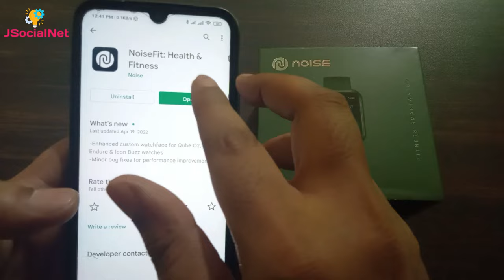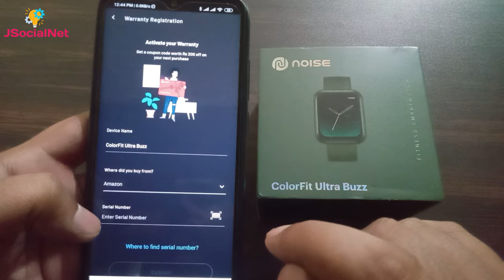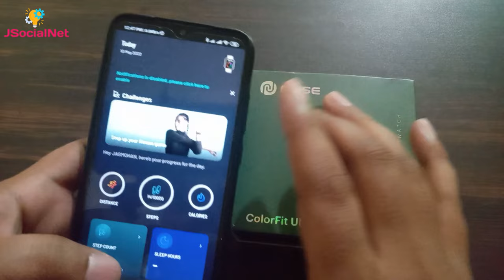Warranty Registration Noise Watch | how to register warranty for noise smartwatch | Noise Colorfit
how to register warranty for noise smartwatch

how to register warranty for noise colorfit ultra buzz
noise colorfit ultra warranty registration
noise colorfit ultra buzz
noise colorfit ultra buzz smartwatch
smart watch warranty
noise smartwatch warranty registration